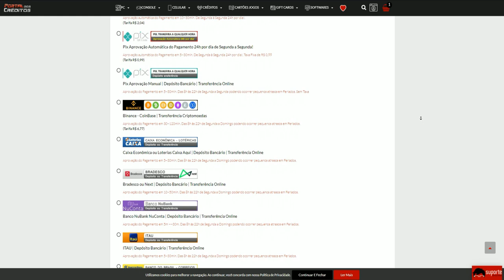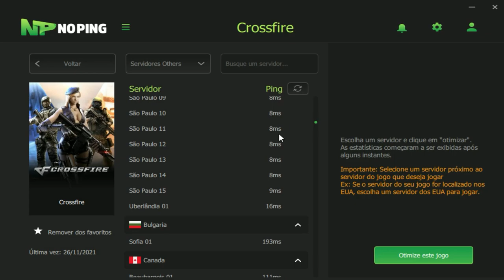QUEBRANDO os TOP100 DESEMPREGADOS🥱| CrossFire